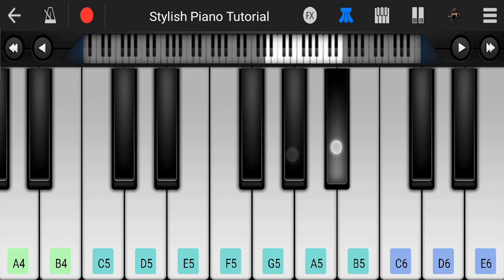Bekarar Karke Hume Yun Na Jaiye Piano Tutorial | Hemant Kumar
Stylish piano tutorial presents bekararkarkehumeyunnajaiye song sing by hemantkumar in mobile perfect piano . This video show bekarar karke hume yun na jaiye piano tutorial